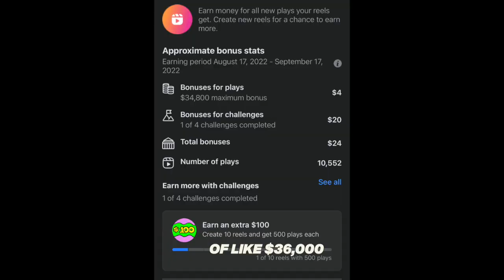Is This BETTER Than the Facebook Reels Bonus Program🤑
Facebook wants creators to reach their full potential on Facebook and that means giving them ways to earn money and providing insights so they can understand what types of posts resonate within their community. Until now, these tools were only available on Pages. Facebook knows that many creators -- especially those who are just starting out -- are on profiles, so they're introducing a professional mode for profiles in the US. With professional mode, eligible creators will be able to unlock revenue opportunities within the new creator economy and gain access to tools to help grow their audience.

One of the first monetization options available with Facebook professional mode for profiles will be the Reels Play bonus program, which allows eligible creators to earn money based on the views of their qualifying reels.

In this video, I compare the reels bonus program to the facebook performance bonus program.